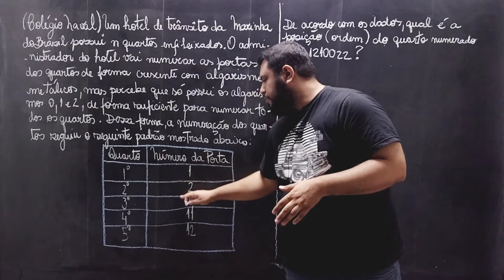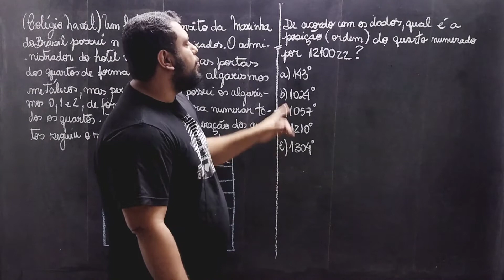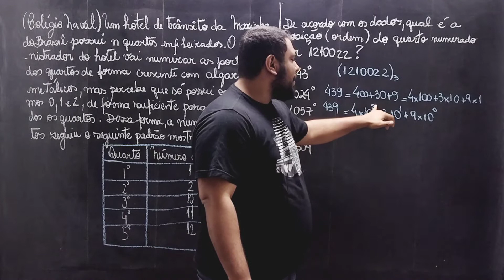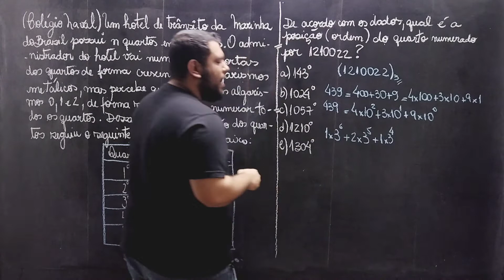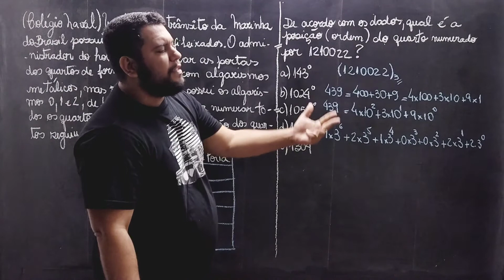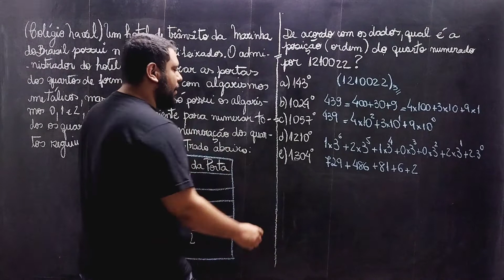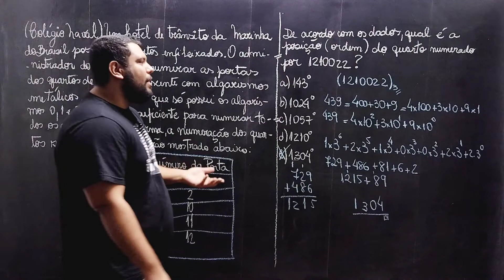Colégio Naval | Um hotel de trânsito da Marinha do Brasil possui n quartos enfileirados. O administr